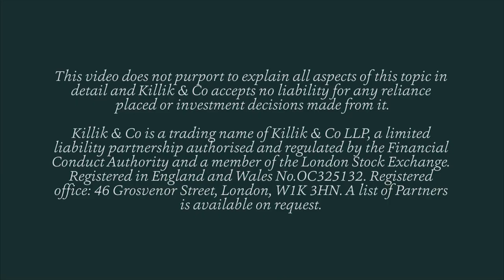Why I don't invest in cryptocurrencies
Bitcoin, Ether and Dogecoin are all the rage. However, here Tim explains why they are not for him as a long-term investor.